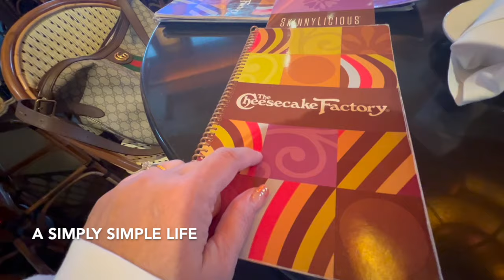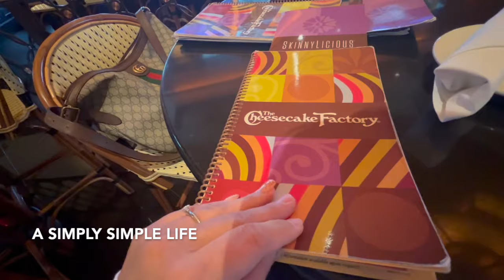Get Ready With Me: Everyday Make-Up Wear and TARGET Holiday Finds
Aloha Friends :-)

💻  DianeMillerBiz.com